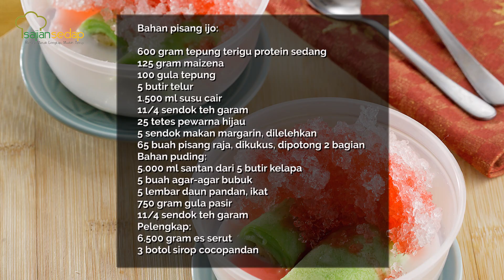Resep Puding Es Pisang Buat Jualan atau Catering, Dijamin Laku!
00:01- intro
00:15- cara membuat pisang ijo
00:56- caramembuat puding
01:08- cara menyajikan puding es pisang
01:20- resep puding es pisang

Produser:
Penulis Naskah:
Peraga:
Fotografer:
Videografer: Bambang Tetuko dan Andrian
Video Editor: Oki satrio